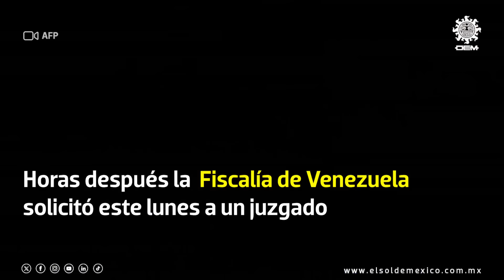Quitan avión a Maduro y fiscalía quiere a líder opositor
Estados Unidos anunció el lunes que incautó un avión del presidente venezolano Nicolás Maduro en República Dominicana y lo trasladó a Florida, alegando que violó las sanciones estadounidenses.